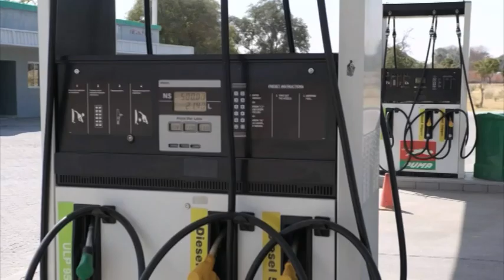Motorists maintain illegal ways to fill up their tanks owing to fuel price increases - nbc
Fuel has become one of the most priced commodities in Namibia, and with the price increases, motorists are forced to find ways to preserve every last drop of it, sometimes resorting to illegal tactics to save a few bucks.
illegal fuel trade at Oshikango, popularly known as the Ngungula service has been on the increase for the past few years.